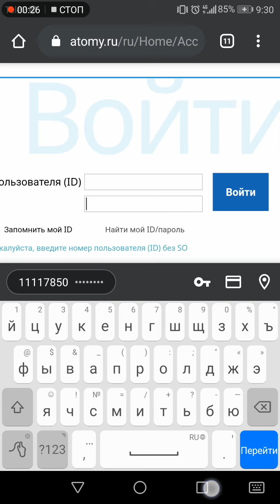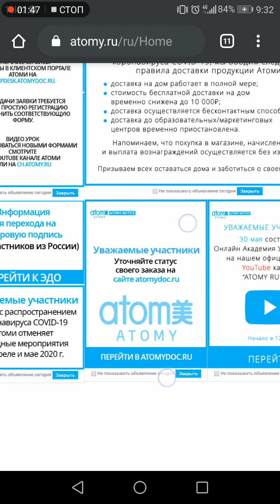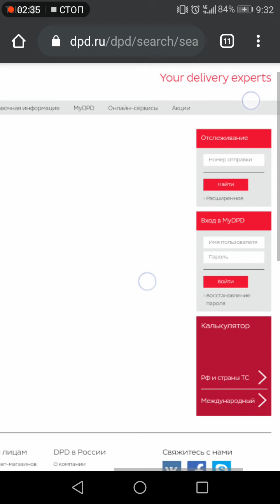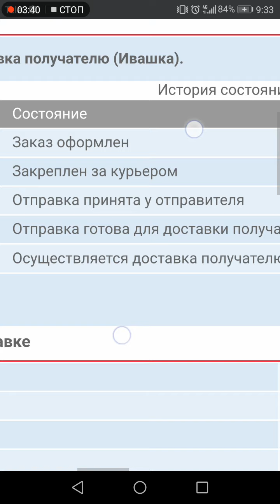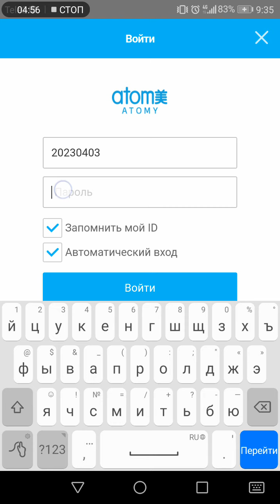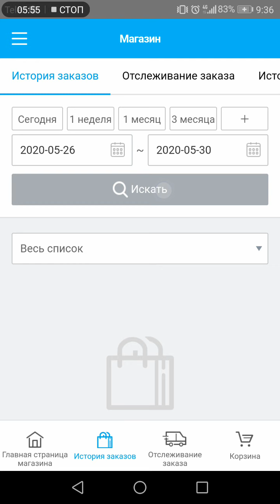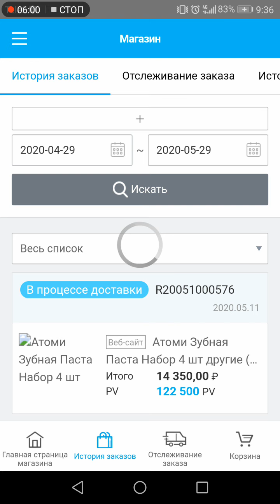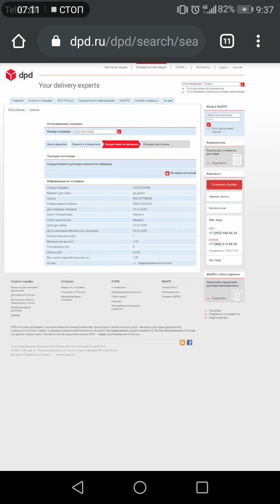Как отследить историю доставки заказа на сайте и в мобильном приложении Atomy.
ATOMY - МИР НОВЫХ ВОЗМОЖНОСТЕЙ!
СТАНЬ& ЧЛЕНОМ КЛУБНОГО ИНТЕРНЕТ МАГАЗИНА ATOMY.

💐️ Первая Корейская компания, которая выходит на рынок прямых продаж в России. Я здесь и знаю почему. Конечно, я поделюсь с вами секретами и преимуществами бизнеса именно с ATOMY.

💐Сетевой привлекает многих, но часто новички не знают, с чего начать, и бросают, делая поспешные негативные выводы. Несмотря на доступность и большие деньги, что крутятся в сетевых структурах, успеха добиваются единицы.

💐 АТОМИ🌹 - это компания для построения достойного дохода с умным маркетингом, доступным каждому. Смотрите, попытайтесь представить перспективы развития.

❌Отказаться всегда можно, но лучше попробовать, тем более бесплатно с ДРУЖЕСКОЙ ПОДДЕРЖКОЙ КОМАНДЫ😉

🌺 Суть работы компании:  "Абсолютное качество = Абсолютная цена".

Это значит, что у нас появилась возможность приобретать товары премиум качества по доступным ценам. Зачем это нужно компании? Все просто - чтобы занять на мировом рынке доминирующую позицию, где не будет конкурентов. А сама система поощрения партнёров позволяет выйти на большие доходы с возможностью передачи бизнеса по наследству👆💥

💯❇️ Быть здесь и сейчас.❇️
🔴 Вход Бесплатный.
🔴 Рисков нет.
🔴 Инвестиций НЕТ.
🔴 Нет необходимости делать закупки каждый месяц. И ваши баллы не сгорают НИКОГДА!!!

👭 Под вами всего 2 человека. А значит вся команда помогает друг другу строить структуры)

💞 Главный секрет стратегии работы ATOMY - это массовость, возможность сделать доступными престижные товары из категории премиум. Компания заботится о своих потребителях и делает все для их комфорта.

💟 Атоми - это глобальный интернет магазин с широкой линейкой товаров:👘 одежда, обувь, БАДы, витамины, посуда, питание, обалденная косметика, кофе, чай и т.д.

🔊 ВНИМАНИЕ!!! Все знакомы с такими магазинами массовой торговли, как ALIEXPRESS, TAO BAO, JOOM, PANDAO и другие. Так вот, АТОМИ такой же магазин, но есть весомые отличия :

📞Вход только по приглашению действующего партнера АТОМИ.
💰 За ваши покупки и покупки вашей структуры компания платит вам вознаграждение. И эта сумма растёт по мере того, как растёт ваша команда и ваш статус ( квалификация) .

Простыми словами, за рекомендации и пользование продукцией вы будете иметь хороший растущий доход. Стоит попробовать! Не правда ли???)

🔮 Приглашаю всех желающих в свою команду.
Вы можете остаться просто потребителем, ведь качество корейской продукции известно многим. А можете, как и я начать строить прибыльный и успешный бизнес с уникальной компанией из Кореи.
Кстати, в Корее скоро будет запущена интернет-платформа AZA MALL с огромным количеством разных товаров со всего мира и преимуществами для партнёров Атоми.

Хочешь в мою команду?

Есть вопросы? Напиши мне!